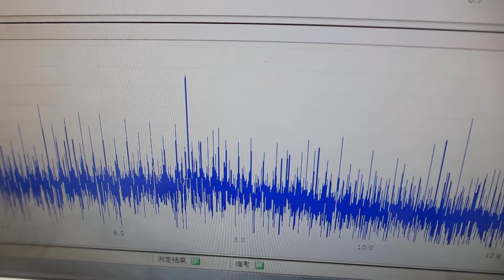オリジナル超音波発振制御プローブの超音波伝搬特性テスト（超音波システム研究所）